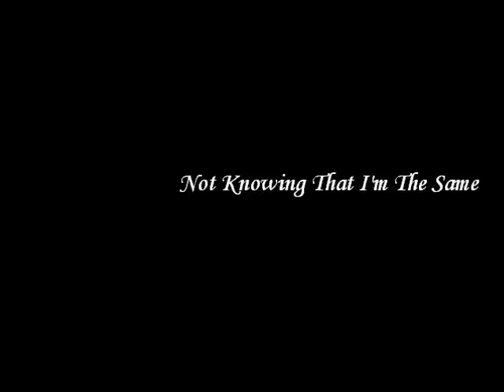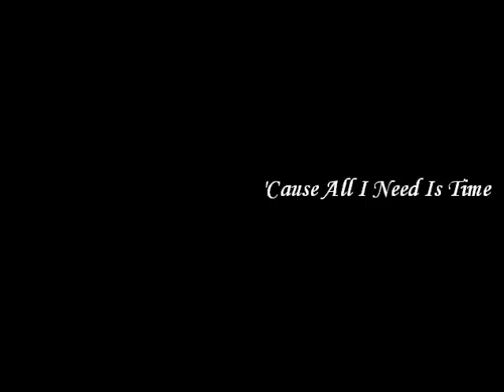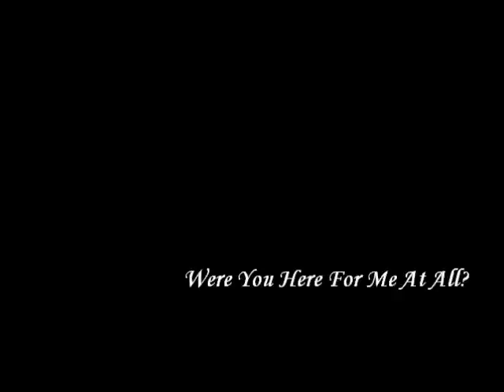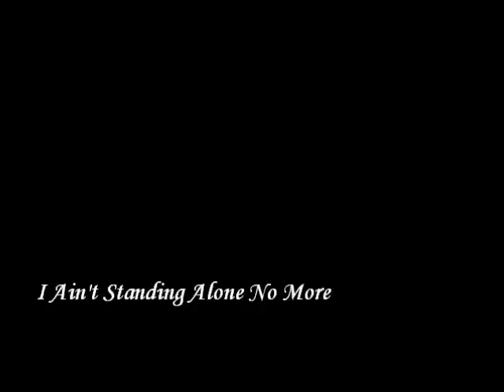You Don't Know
Song: You Don't Know
Artist: Westlife